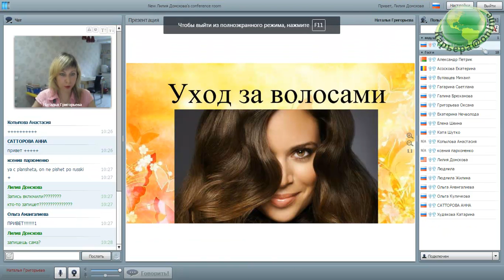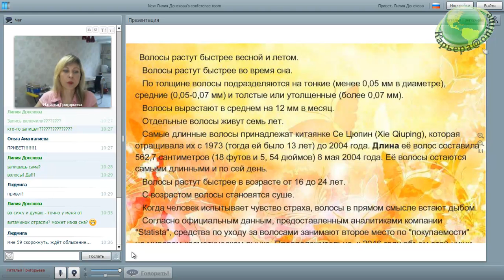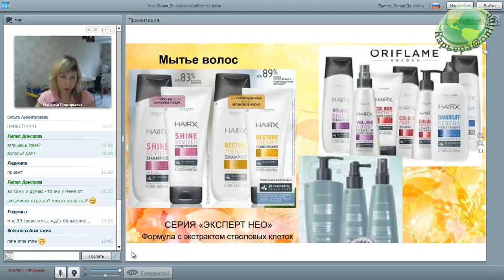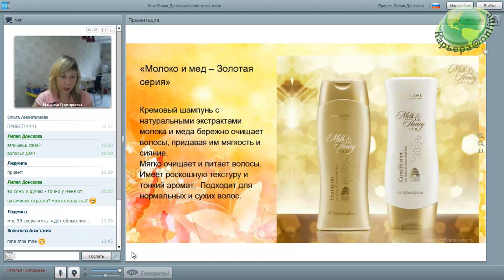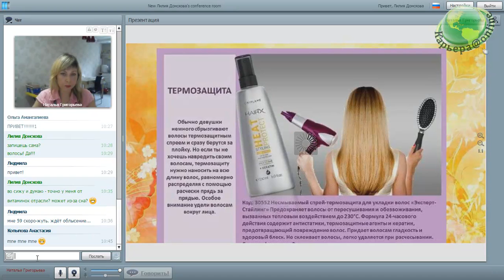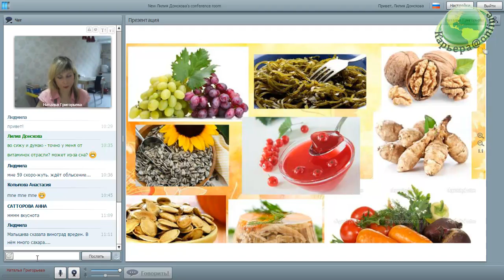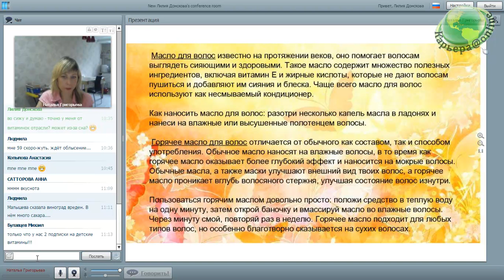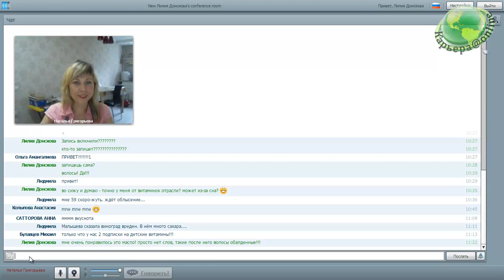Шикарные волосы - легко! Наталья Григорьева 19.10.2016